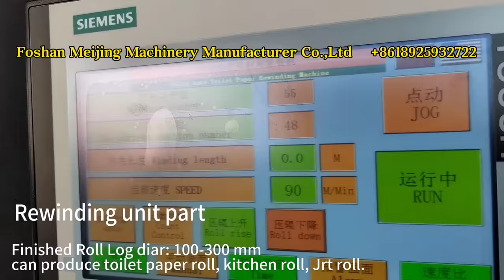3 in 1 toilet paper production line wth glue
3 in 1 Toilet Paper With Glue Lamination Unit, MEIJING core Technology in Glue Lamination Unit

1. The whole laminating device includes two sets of embossing  devices, laminating system, driving device, automatic glue mixing cleaning device, automatic paper wrinkle removing device, variable frequency synchronous control, easy to operate and keep.
2. The large embossing roller is made of 92 # CR - mo (92crmo) steel, with a very high hardness of 62 - 65 HRC (6mm surface hardness layer), which makes the embossing roller more resistant to high temperatures and abrasion. These points can be hammered in without damage.
3. Closed scraping system, uniform coating, fluffy paper roll, good touch. There is a scraper when glue is applied, scrape off excess glue, prevent glue from soaking through the paper, not easy to tear.
4. In addition to these details, our devices have very bright spots, and our engineers keep forging ahead and improving technology. Therefore, it is difficult for machines from other places to meet the quality and detail standards of the Foshan machinery industry, so Foshan machinery is the pride of quality, the standard of Chinese machinery, and is known as the hometown of Chinese machinery.

Foshan MEIJING Machinery Manufacture Co.,Ltd